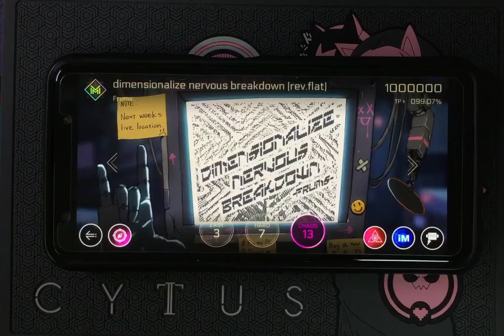[Cytus II] dimensionalize nervous breakdown [rev.flat] Chaos 13 MM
Cytus II Released Version: v.1.3
Pack: ROBO_Head (Black Market: Memory Unit [A1])
Song Title: dimensionalize nervous breakdown [rev.flat]
Composer: Frums